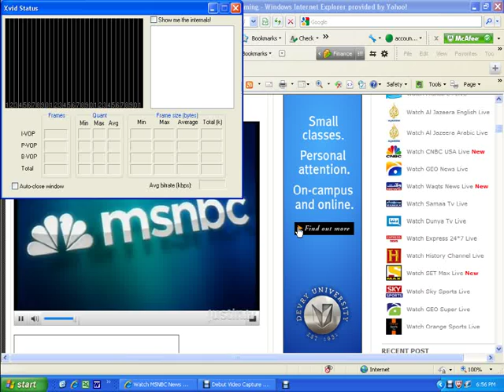Social Security has a $2.5 trillion surplus. Politicians want to steal your retirement money.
Social security has a $2.5 trillion surplus; however, the government borrowed the money from you, which you have paid in over your entire working life for your retirement, and give tax cuts to the rich as well as pay for needless wars and oil subsidies.  Why should the government steal your retirement funds?  Call Congress and scream!  and find out more.